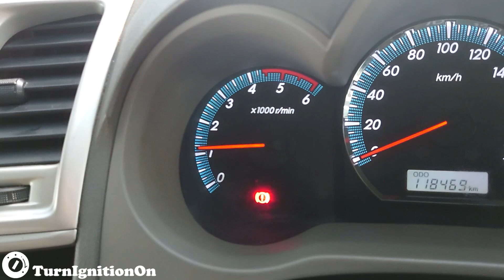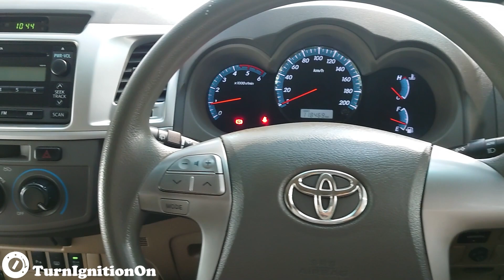2012 Toyota Fortuner 2.5 MT - Startup